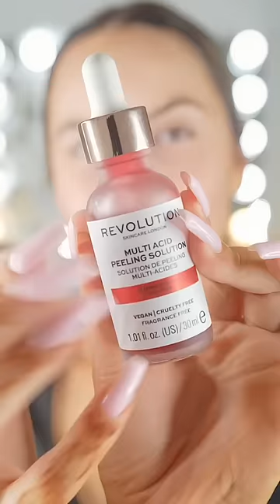Fanny S 💕: FAIL 😱